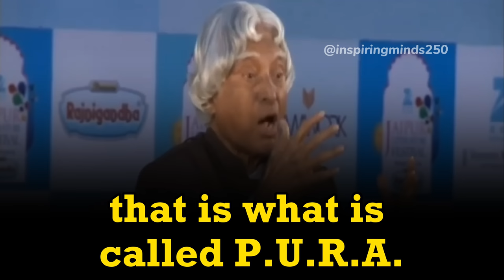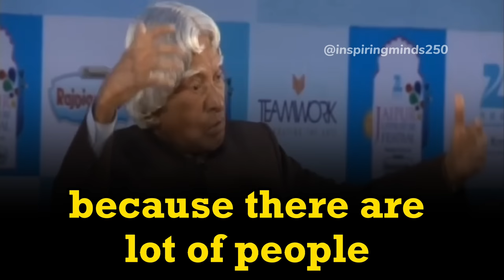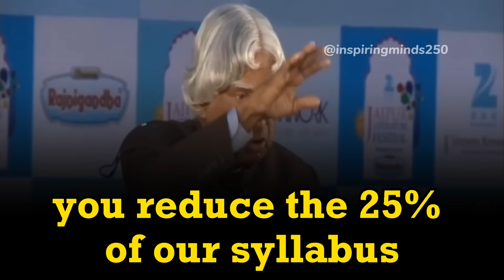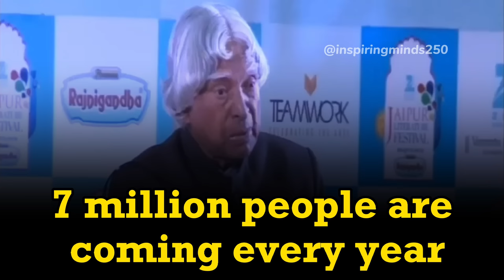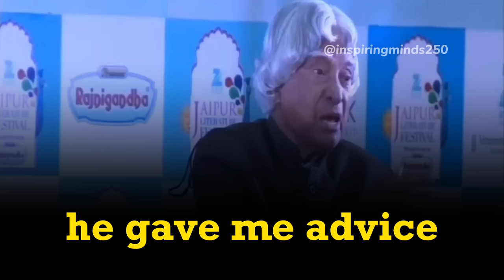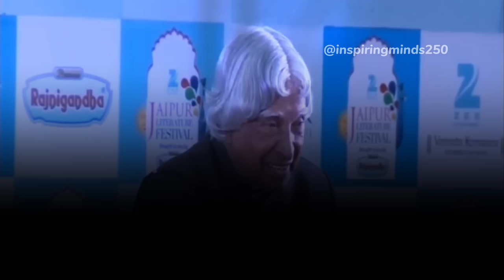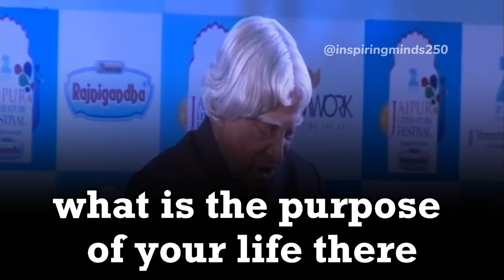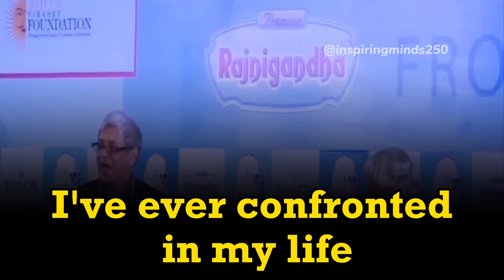Dr. APJ Abdul Kalam Beautiful Speech ✨ With Big English Subtitles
Watch your videos with big English subtitles using Edimakor subtitle generator

Avul Pakir Jainulabdeen Abdul Kalam BR was an Indian aerospace scientist and statesman who served as the 11th president of India from 2002 to 2007. He was born and raised in Rameswaram, Tamil Nadu and studied physics and aerospace engineering.

Regards,
Inspiring Minds